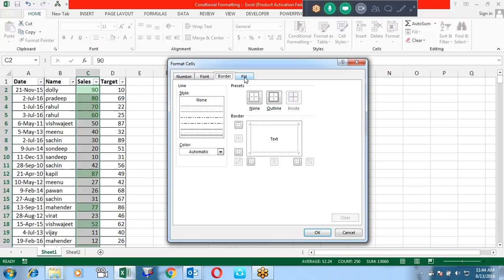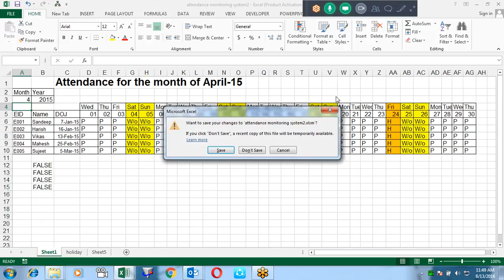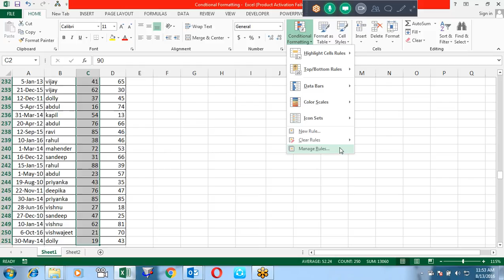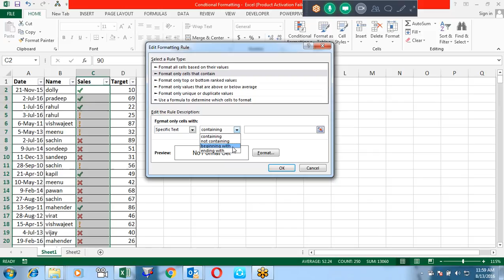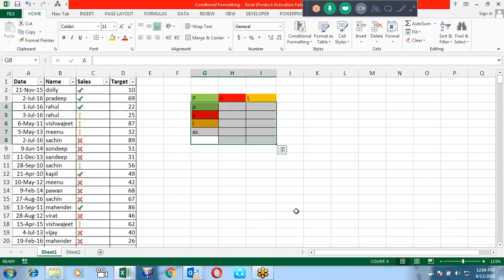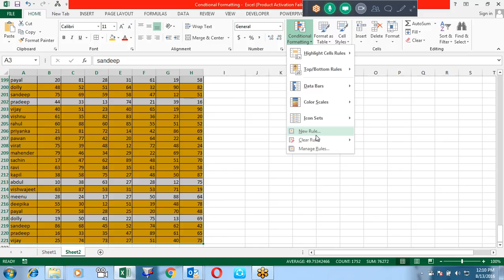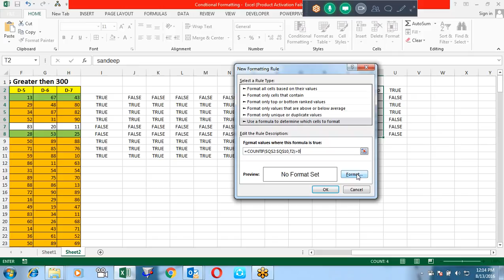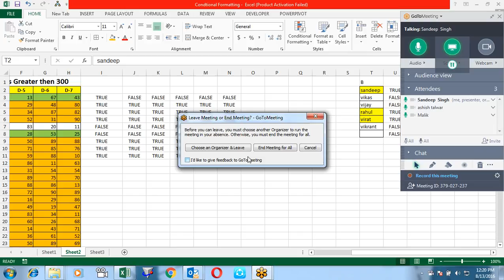Microsoft Excel Training